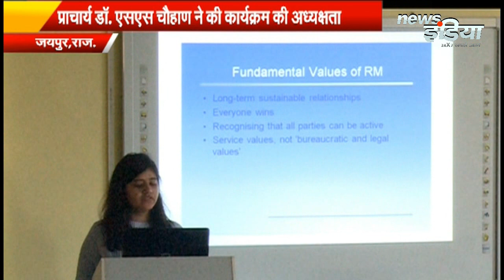Relationship marketing : Special Lecture | Institute of Management | Nims University Jaipur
Nims Global Group
Nims University Jaipur
News India 24x7
Nims Super Speciality Hospital, Jaipur
National Institute of Medical Sciences & Research –
Medical College and Hospital
Dental College
Nursing College and School
College of Physiotherapy
Education and Physical Education
Nims Engineering & Technology Schools
Nims School of Paramedical Sciences & Technology
Prof. (Dr.) Balvir S. Tomar, Chairperson and Chancellor